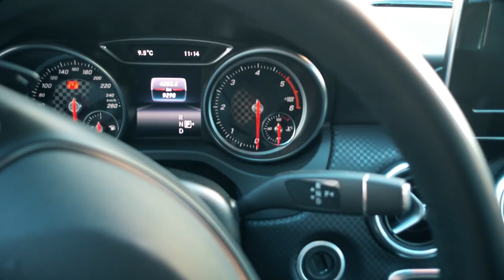VLOG | START + NEUES LAGER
MEIN EVENT - DIE THE GRIND CONFERNECE am 29.4 in München